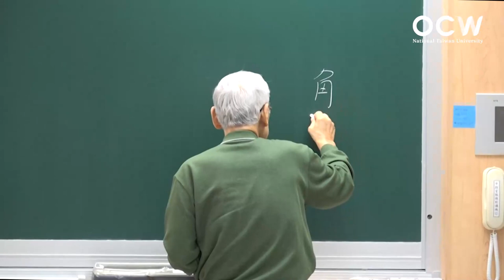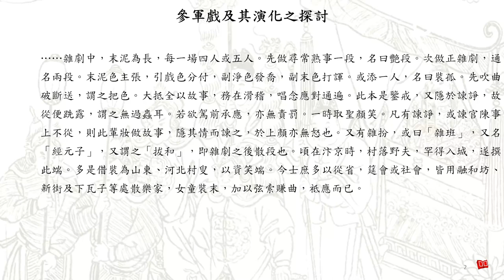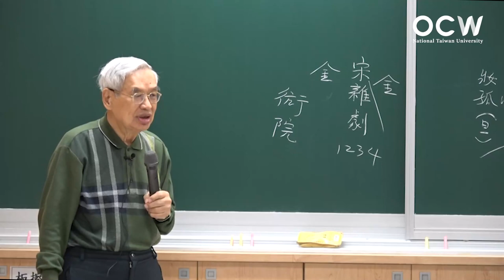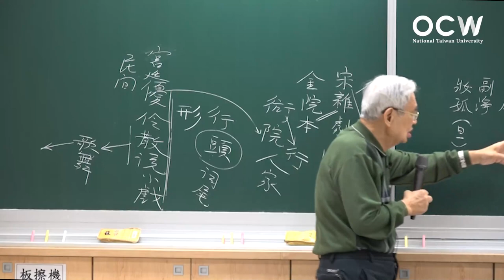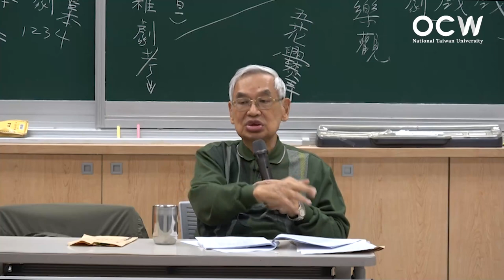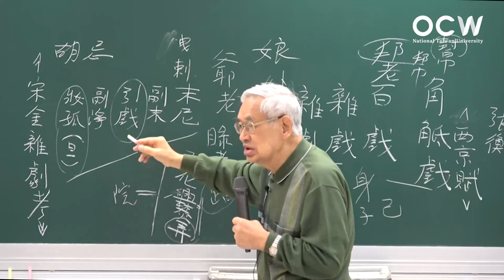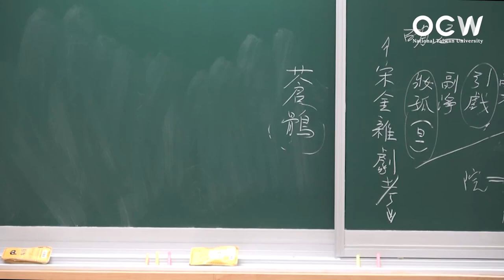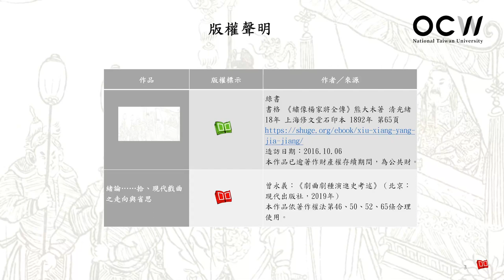戲曲劇種演進史考據 10. 參軍戲及其演化之探討（二）